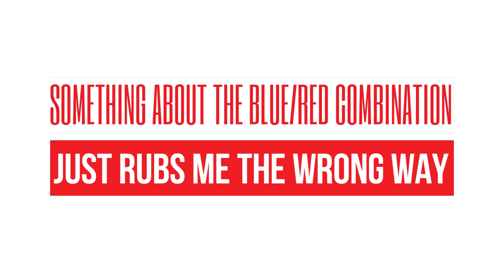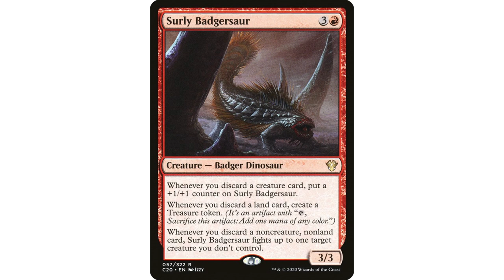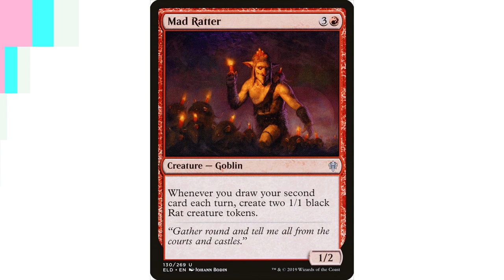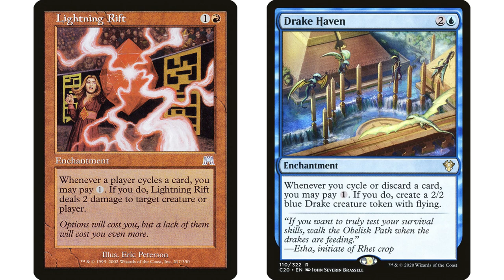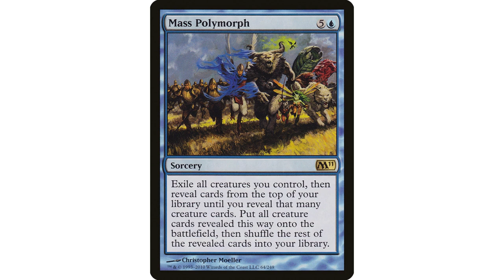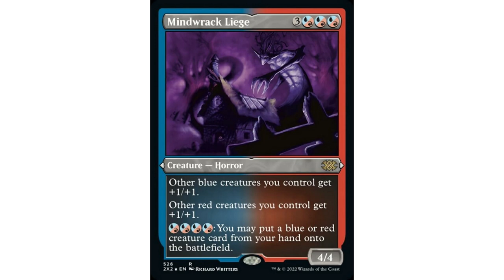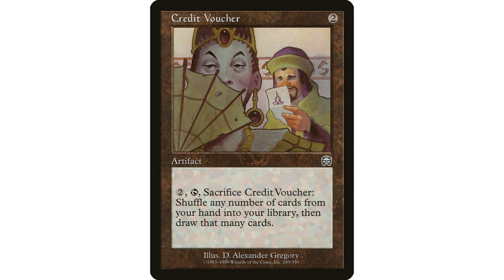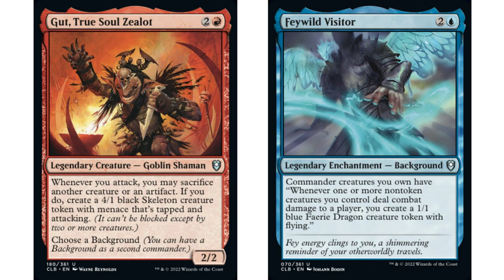Which Color Combination Do You Hate Most?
I just can't bring myself to play an Izzet deck. Not sure why.